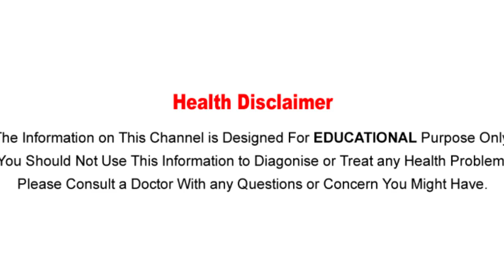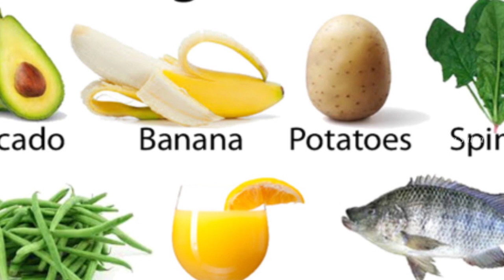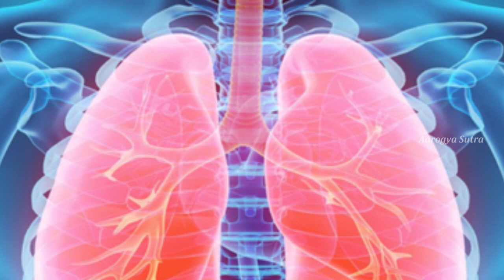ఇలా చేస్తే కేవ‌లం 72 గంట‌ల్లోనే మీ ఊపిరితిత్తులు క్లీన్ అవుతాయి తెలుసా..?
Watch: ఇలా చేస్తే కేవ‌లం 72 గంట‌ల్లోనే మీ ఊపిరితిత్తులు క్లీన్ అవుతాయి తెలుసా..?